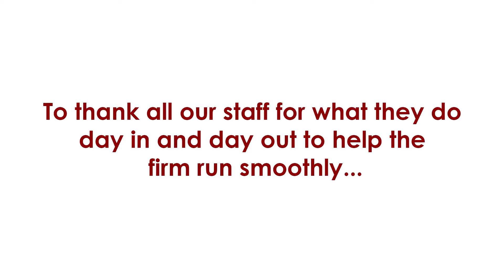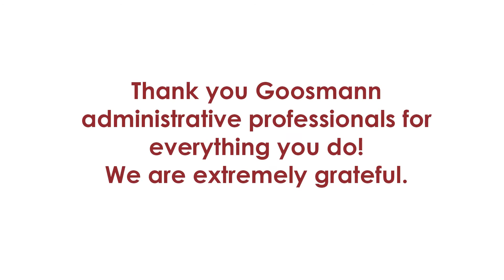Goosmann Law Attorneys and Executives Cover the Front Desk for Administrative Professionals Day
To thank our Administrative Professionals for all they do to keep the firm running smoothly, the Goosmann attorneys and executives covered the front desk for Administrative Professionals Day... we apologize for any dropped calls.